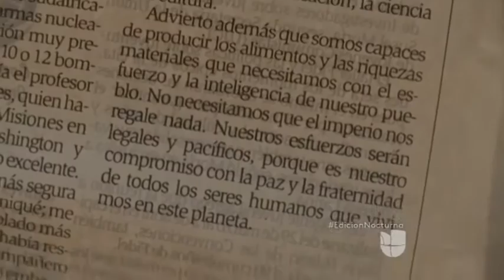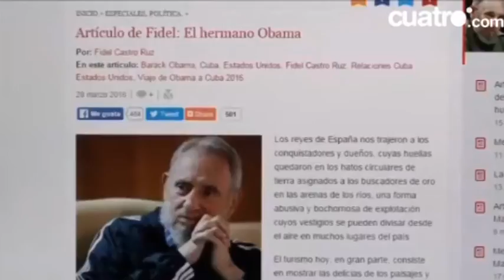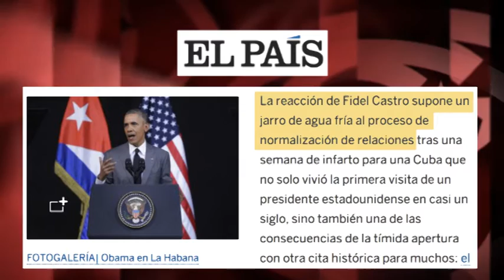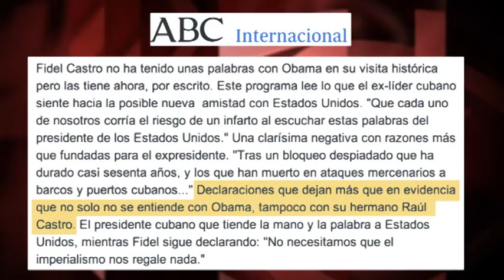Fidel y Raúl Castro: divide y mentirás... pero no vencerás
Los principales medios nos repiten tres mensajes en uno: uno, la intransigencia de Fidel Castro; dos, los esfuerzos generosos de Obama para el acercamiento; tres, la división en las filas de la Revolución, encarnada en una supuesta fractura entre Raúl y Fidel. Tres mensajes que encajan a la perfección en un cuarto supuesto que ya se desliza en los medios internacionales: el “vacío de poder” que se producirá en la Isla, tras el anunciado fin del mandato de Raúl Castro y la desaparición de la escena política de la generación histórica de la Revolución cubana. Edición: Esther Jávega.